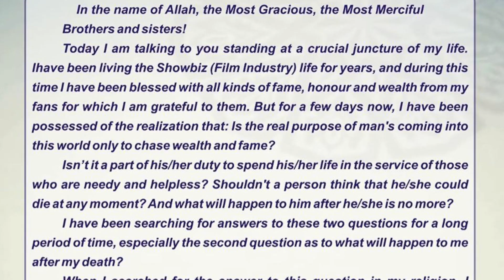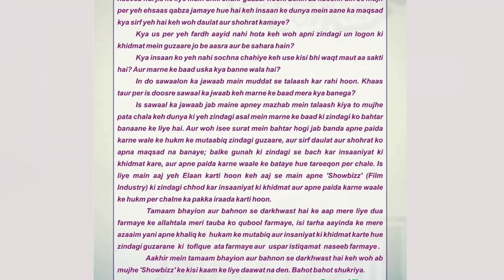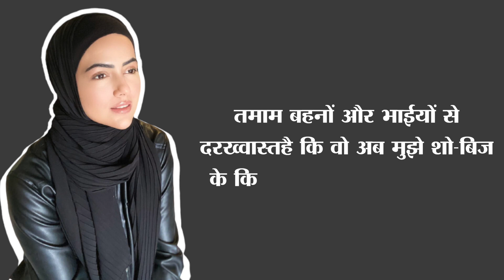Salman Khan की हीरोइन ने Sana Khan छोड़ी Film Industry , जानिए पूरी कहानी